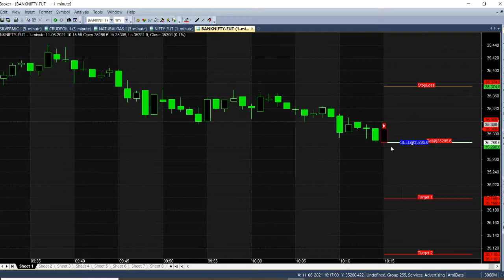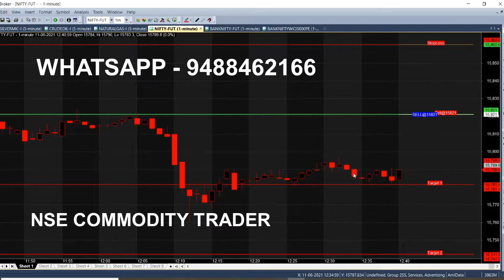Nifty and Bank Nifty Option Trading Tips | Get Live Market Calls on Daily Basis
Today we Analysed Indian Equity Index Fund Nifty and Bank Nifty in Live Market, it provides Best Trading Tips for Option on Daily basis.

⏱️⏱️TIMECODES⏱️⏱️
0:00​ - Intro
0:30 - Sell Bank Nifty
1:00 - Live market trend analysis
2:00​ - All Target Achieved
3:00​ - Candlestick Chart explanation
4:00​ - Out of the money Weekly Option
5:00​ - Nifty Analysis
6:00​ - Chart Analysis